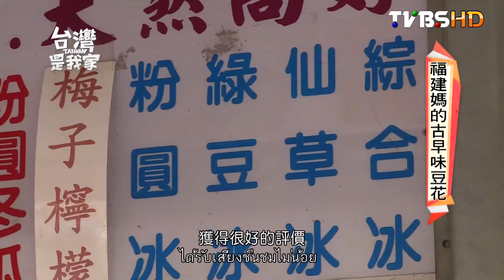175福建媽的古早味豆花 泰文